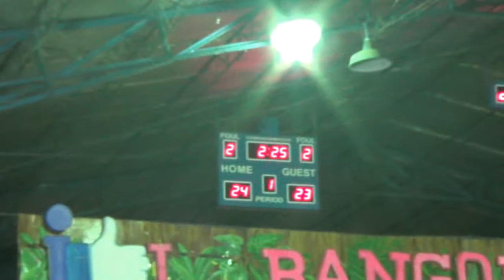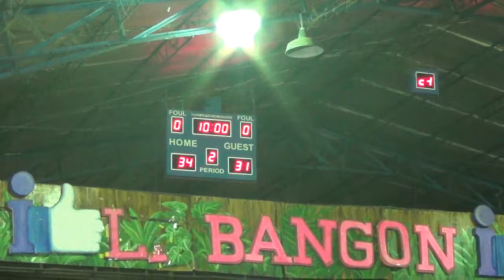Elijah Homes Alopez vs Wilkris 1st Quarter BLBA 2018